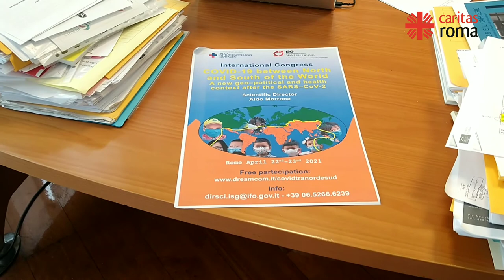Aldo Morrone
«Un paese civile deve avere come priorità le politiche sanitarie a favore delle persone più fragili». Così Aldo Morrone, medico dirigente degli Istituti Fisioterapici Ospitalieri – IRCSS Regina Elena e San Gallicano, presenta il protocollo d’intesa con la Caritas di Roma.
Una collaborazione durante la pandemia da Covid-19 che vede la struttura sanitaria supportare la Caritas negli aspetti di prevenzione, diagnosi e cura delle persone assistite nei centri di accoglienza.